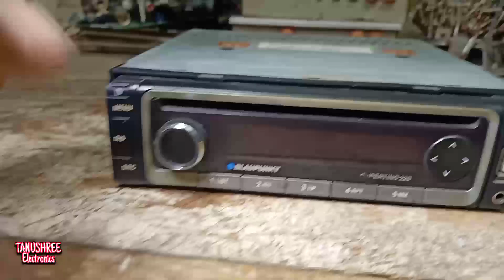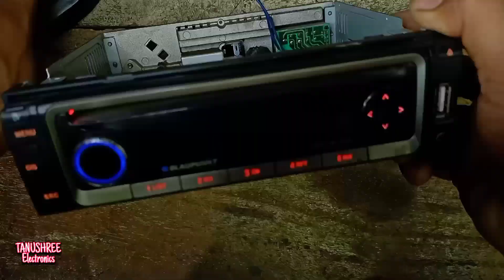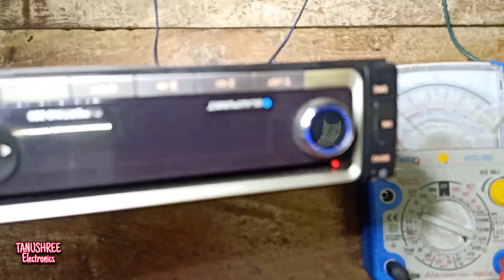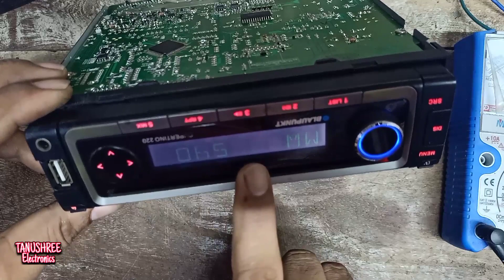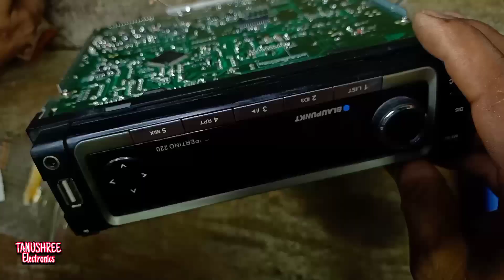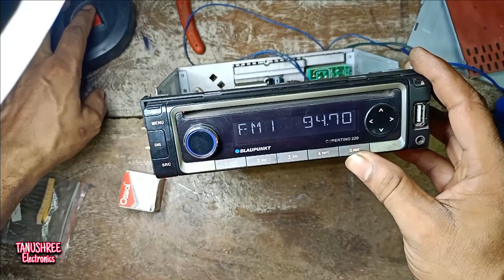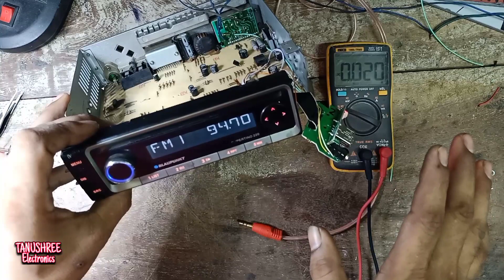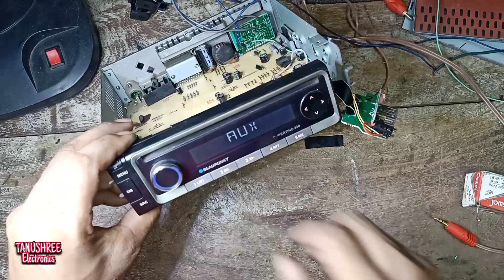blaupunkt car stereo Car Stereo repair No power on blaupunkt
BLAUPUNKT CAR STEREO NO POWER ON Car Stereo repair Car stereo power on problem solve Kaise kare
Car Stereo Sound problem solve Kaise kare

car stereo repair car amplifier repair
car music system install Bluetooth
car power on problem solve
no power on problem solve
blaupunkt car stereo repair